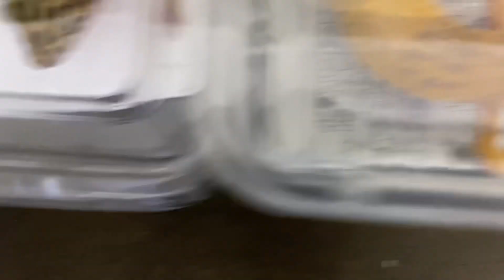レオパードゲッコウ繁殖大作戦！！レオパマンションを設置し、レオパを増員しました！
アクアハウスのマサでございます。
生き物をたくさん飼育する日常を是非覗いてみてください。
レオパを強化するため、レオパマンションを導入して、増員しました！
レオパは本当にかわいいです！
これから繁殖にチャレンジしていきます！

アクアハウスは大型水槽も置ける賃貸物件です。

他にもたくさん動画を配信しております。